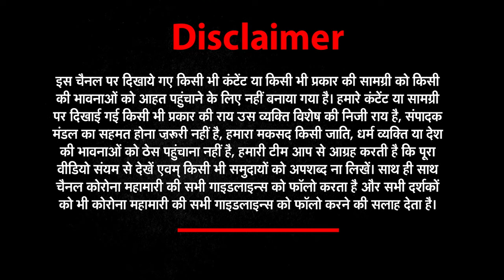सीएम योगी ने दिए सख्त निर्देश-पुलिस कप्तान की जवाबदेही तय | Yogi Adityanath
अपने सख्त फैसलों की वजह से अक्सर सुर्खियों में रहने वाले उत्तर प्रदेश के मुख्यमंत्री योगी आदित्यनाथ फिर चर्चाओं में हैं... दरअसल सीएम योगी ने एक बार फिर उत्तर प्रदेश में स्पीकर हटाओं अभियान शुरू करने का निर्देश अधिकारियों को दिया है…